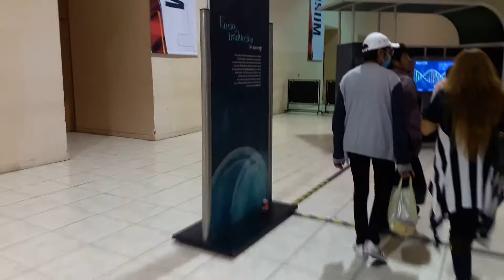UNIVERSUM UNAM,FERIA TLAXCALA 2017,ÁREA EXPO CIENCIA,CENTRO DE CONVENCIONES.MEXICO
AQUÍ EN LA FERIA TLAXCALA 2017, VINO EL CENTRO DE INVESTIGACIÓN, UNIVERSUM DE LA UNAM, DONDE LAS FAMILIAS, SOCIEDAD Y PERSONAS, INTERACTUARON CON LOS CON LOS ARTEFACTOS CIENTÍFICOS, DONDE PUDIERON APRENDER UN POCO MAS DE LA CIENCIA

OJALA LE HALLA GUSTADO EL VÍDEO